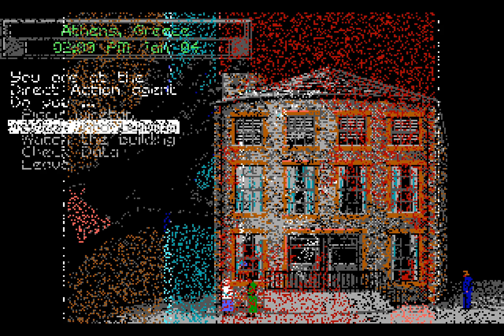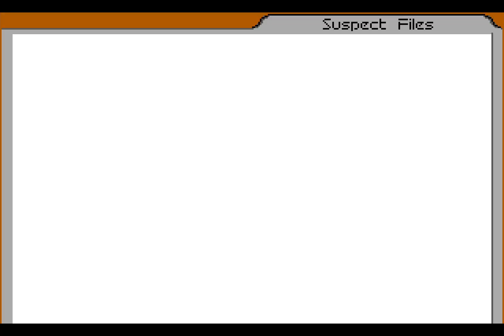Let’s Replay Covert Action – The Ariane Files [Case 13B]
With the mastermind captured, we have the list of everyone that's involved in the plot. Back when I originally let's played the game, I'd of sent Rainer to get people in no particular order which would've resulted in most of the participants going into hiding but that was past me. Present me is more aware of the order of events and thus who you're best going after first.

Generally, organisers and inside contacts are the ones to go into hiding first but you need to make sure to get them after they've sent all their messages. Striking too early will break the plot before it's even begun but going after them too late will let them slip into hiding. Also of note is the fact that while confiscating items will slow down the plot and net you points, doing so when the person who acquires them as been arrested will break the plot pretty quickly. Of course, turning people negates this risk and nets you even more points but that's dependant on floor safes and random change.